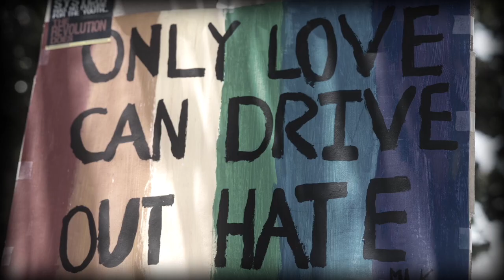god-Talk Trailer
This film is the culmination project of the Smithsonian’s National Museum of African American History & Culture, in association with the Pew Research Center, a five-year study of Black Millennials and faith.

gOD-Talk explores the lives of seven Black Millennials—Atheist, Buddhist, Christians, Muslim, African Traditional Religion, and Spiritualist—and the challenges and discoveries they have with faith in the 21st century.

Directed by Kim Moir